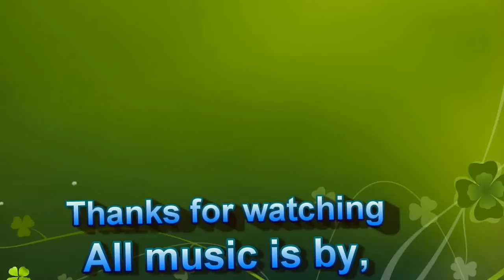D.I.Y. 3D Rock Wall Aquarium Background Part 3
last part with shots of completed project